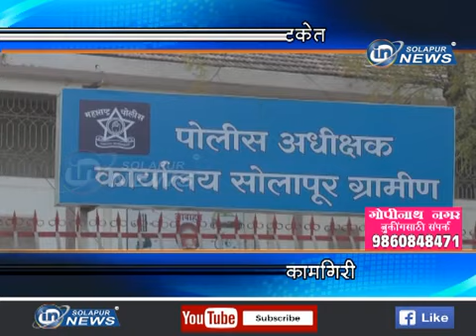फरार आरोपीला अटकेत... ग्रामीण गुन्हे शाखेची कामगिरी...